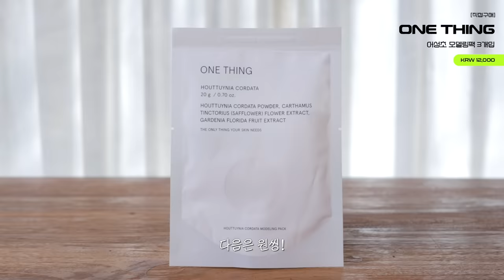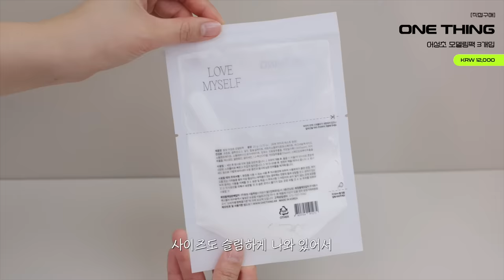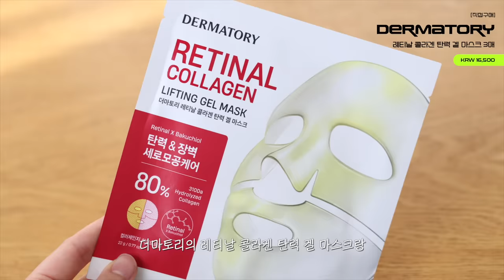cc) 내돈내산💸 no광고‼️올리브영 세일 추천템 정해드림💚스킨케어,여름쿠션,수부지추천,블러틴트,향수ㅣ아랑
00:00 프리뷰
00:25 올영세일 뭐 사지? 추천vs쏘쏘템 총정리💖
01:09 요즘 푹 빠진 모델링팩 추천
02:55 아묻따 마스크팩 추천
04:20 여름 필수템☀️ 선제품 추천
07:29 에스쁘아 신상 찐.강.추 (이건 꼭 사세요!)
8:59 이런 쿠션 처음이야..!(처음보는 제형)
10:16 라떼시절 엄마가 쓰던 파우더 파운데이션?
11:10 섀도우 팔레트 추천템vs쏘쏘템
13:44 청순 과즙 틴트 추천
15:49 올영 랭킹템 나에겐 쏘쏘템..
17:23 올영세일 뭐 사지? 추천vs쏘쏘템 총정리 끝!💖

[직접구매]
메디힐 / MEDIHEAL
더마 모델링 팩 *티트리 진정 / Derma Modeling Pack *Teatree
5,000원

[직접구매]
메디힐 / MEDIHEAL
더마 모델링 팩 *히알루론산 속보습 / Derma Modeling Pack *Hyaluroate
5,000원

[직접구매]
원씽 / ONE THING
어성초 모델링팩 3개입 / HOUTTUYNIA CORDATA MODELING PACK
12,000원

[직접구매]
토리든 / TORRIDEN
밸런스풀 시카 모델링 팩 / BALANCEFUL CICA MODELING PACK
6,500원

[직접구매]
4번 SOS 응급진정 얼음장팩 / SOS Emergency Calming Ice Mask
16,000원

[직접구매]
레티날 콜라겐 탄력 겔 마스크 3매 / Retinal Collagen Lifting Gel Mask
16,500원

[직접구매]
레티날 글루타치온 광채 겔 마스크 3매 / Retinal Glutathione Radiance Gel Mask
16,500원

닥터지 / Dr.G
포어 블러 업 선 / Pore Blur Up Sun
32,000원

[직접구매]
닥터지 / Dr.G
포어 블러 업 선스틱 / PORE BLUR UP SUN STICK
25,000원

[직접구매]
토코보 / TOCOBO
시카 쿨링 선스틱 / Cica Cooling Sun Stick
22,000원

[직접구매]
워터 스플래쉬 선세럼 / WATER SPLASH SUN SERUM
25,000원

듀라이크 젤로 톤업 쿠션 *누디 피치 / Dewlike Jello Tone Up Cushion *Nudie Peach
29,000원

듀라이크 젤로 톤업 쿠션 *뉴트럴 모브 / Dewlike Jello Tone Up Cushion *Neutral Mauve
29,000원

듀라이크 젤로 톤업 쿠션 *스노우 블루 / Dewlike Jello Tone Up Cushion *Snow Blue
29,000원

[직접구매]
루나 / LUNA
하이퍼 메쉬 파운데이션 *바닐라 / HYPER MESH FOUNDATION *VANILA
38,000원

클리오 / CLIO
킬 커버 파우더 파운데이션 *21N 리넨 / KILL COVER POWDER FOUNDATION *Linen
34,000원

[직접구매]
데이지크 / daisque
무드 섀도우 팔레트 *01 웜 베이직 / Mood Shadow Palette *Warm Basic
39,000원

[직접구매]
데이지크 / daisque
무드 섀도우 팔레트 *03 스프링 코랄 / Mood Shadow Palette *Spring Coral
39,000원

클리오 / CLIO
쉐이드 앤 섀도우 팔레트 *솜사탕 랜드 / SHADE&SHADOW PALETTE *Sweet Cloud
34,000원

[직접구매]
소프트 블러링 아이 팔레트 *18호 피치 크러시 블러링 / Soft Blurring Eye Palette *Peach Crush Blurring
34,000원

[직접구매]
릴리바이레드 / lilybyred
스윗 라이어 밀키 틴트 / Sweet Liar Milky Tint
13,000원

[직접구매]
어뮤즈 / AMUSE
듀 틴트 / DEW TINT
20,000원

[직접구매]
메디필 / MEDIPEEL
레드 락토 콜라겐 랩핑 마스크 / Red Lacto Collagen Wrapping Mask
25,000원

[직접구매]
슬로우허밍 / SlowHumming
릴리프 퍼퓸 밤 *테피드선셋 / Relief Perfume Balm *Tepidsunset
24,000원